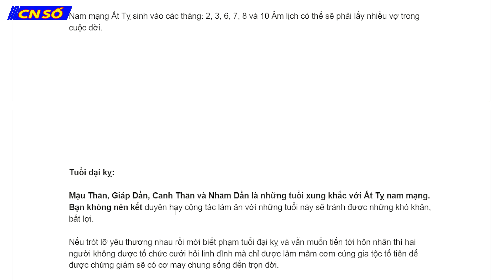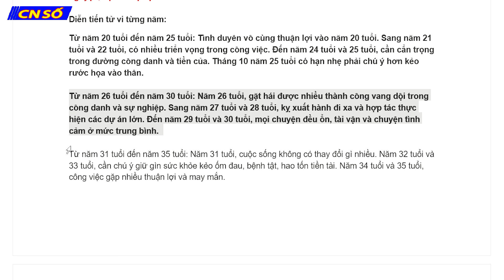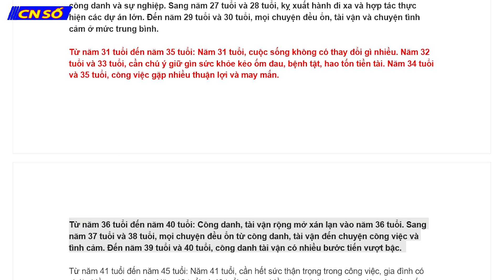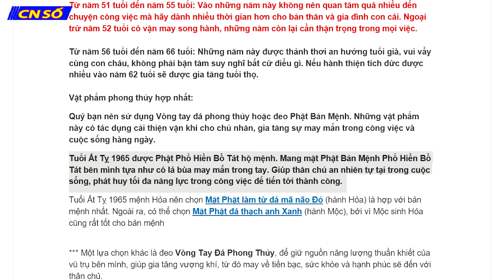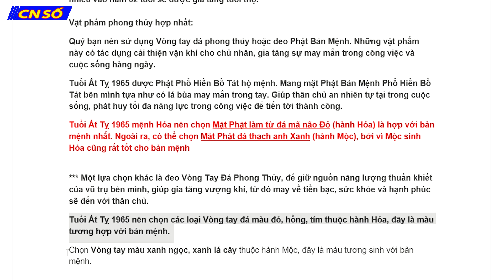CHI TIẾT TỬ VI TRỌN ĐỜI TUỔI ẤT TỴ 1965 NAM MẠNG